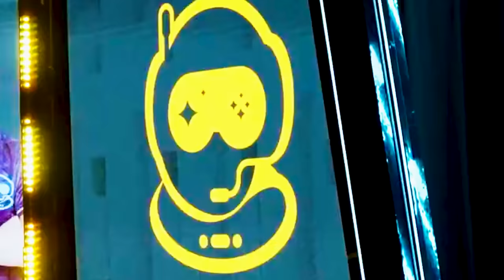I challenged the SSG PROS to see who's the GREEDIEST in Rocket League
Check out @arsenalrl7550

Camera Settings:
FOV: 110
Distance: 270
Height: 110
Angle: -4
Stiffness: 1